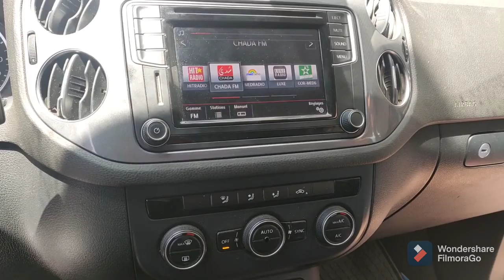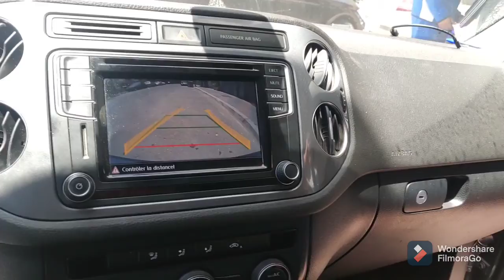VW Tiguan 2015 Activation App Connect Carplayet Voice & Installation caméra High Guideline 😎.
VW Tiguan 2015 Activation App Connect Carplay Android Auto Mirrorlink et Commande Vocale et Installation caméra de recul poingé High Guideline 😎😎😎.